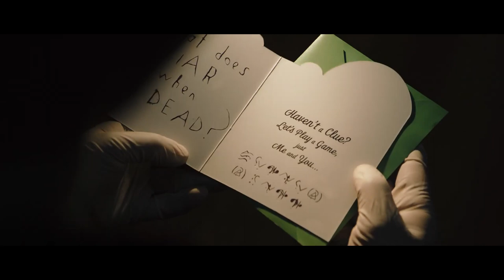The Batman - Movie Review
Matt Reeves' vision of the Caped Crusader, vengeance and Gotham comes to the big screen. Here's my review of THE BATMAN!